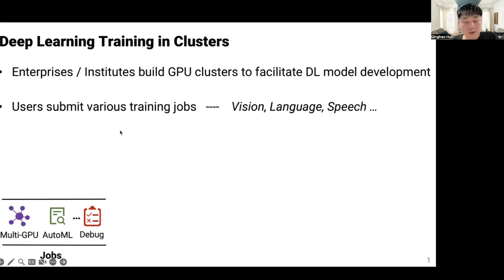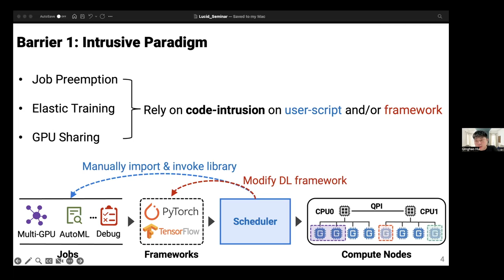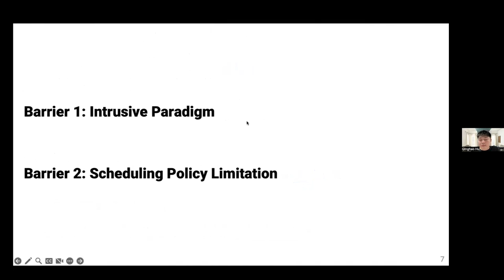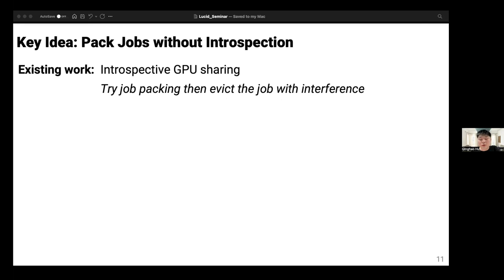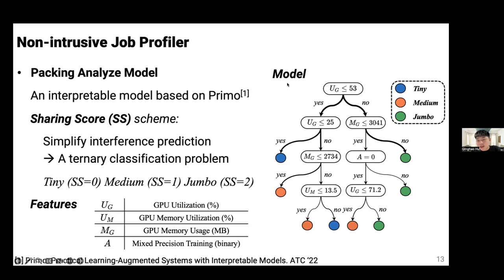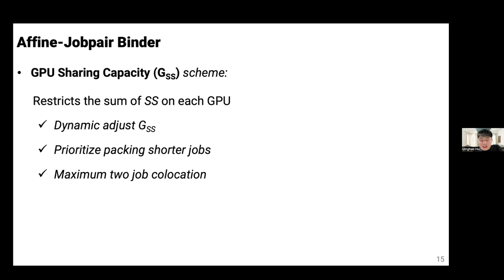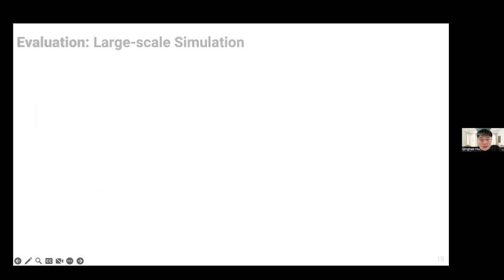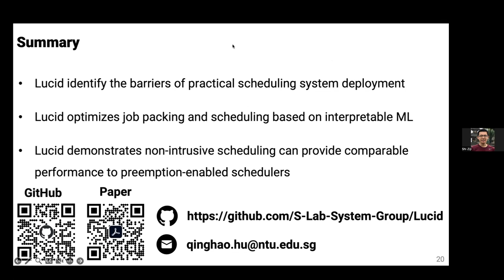E01 | Lucid: A Non-intrusive, Scalable and Interpretable Scheduler for Deep Learning Training Jobs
Lucid: A Non-intrusive, Scalable and Interpretable Scheduler for Deep Learning Training Jobs (Chinese)